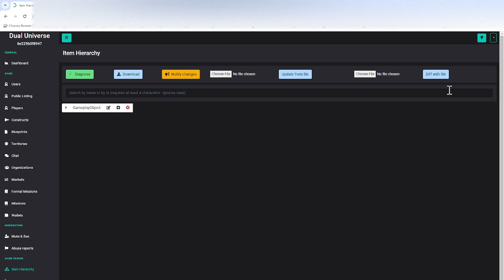MYDU - Removing Schematics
This video will show you how to remove schematics from the game.

Discord Username: jaseaczomec